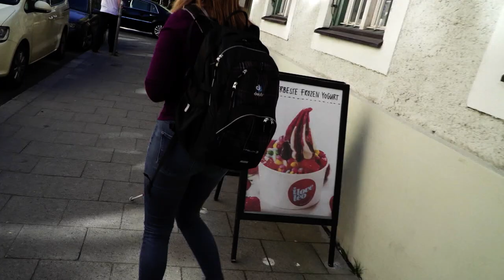Parabiathletin Clara Klug in der Loipe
Nach den Spielen ist vor den Spielen: Der deutsche Olympiajubel ist gerade verhallt, schon stehen die nächsten Athleten in den Startlöchern und träumen von Medaillen bei den Paralympics in Südkorea. Unter ihnen ist auch die blinde Biathletin Clara Klug. Handicap TV hat sie besucht und beim Training begleitet.